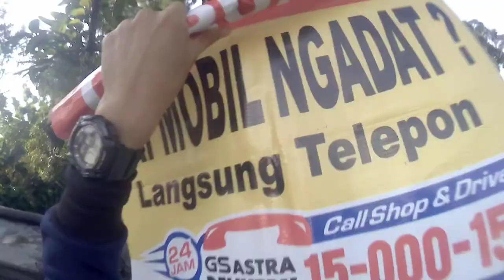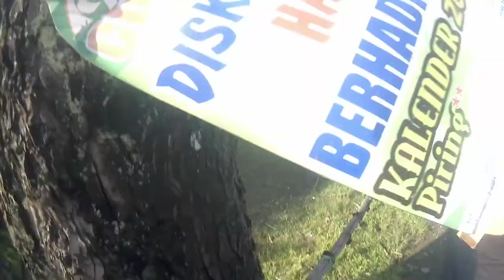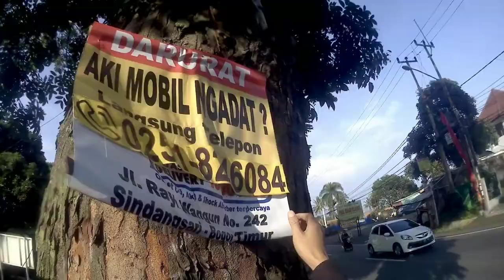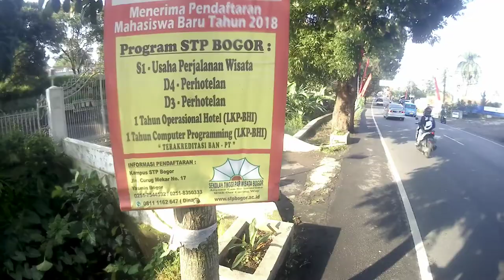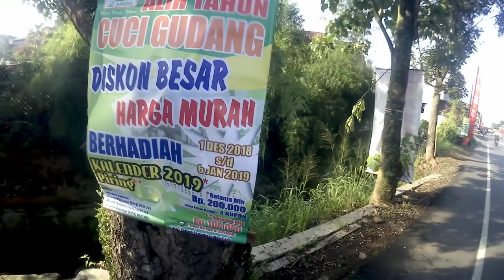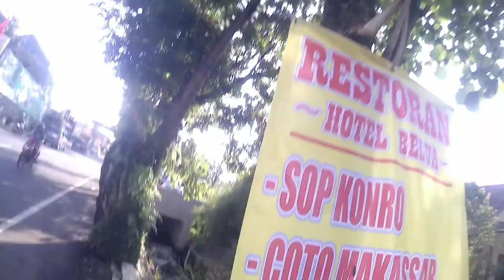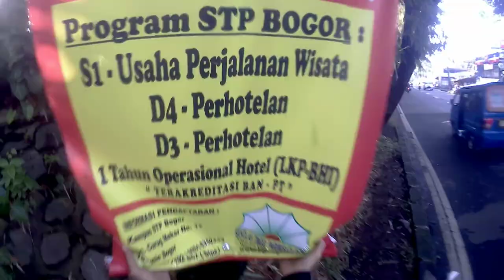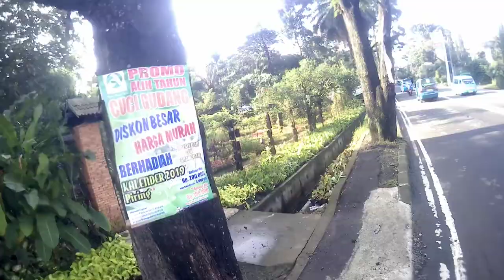EDISI BERSIH2 POHON DARI SPANDUK YANG MERUSAK. POMBENSINCIBOGO-POMBENSIN GADOG 8/1/19